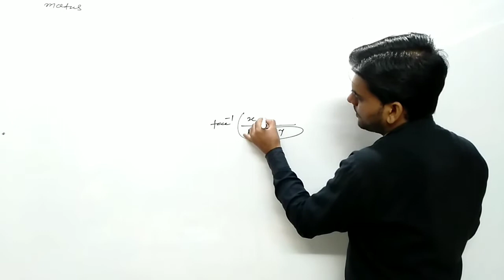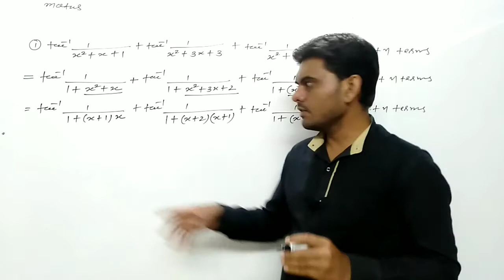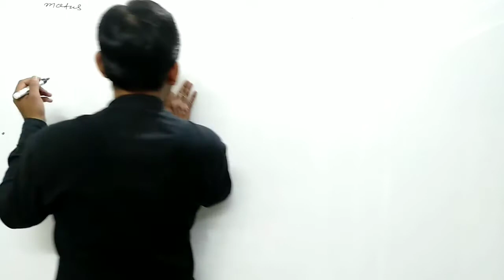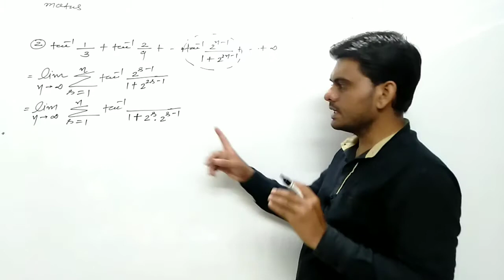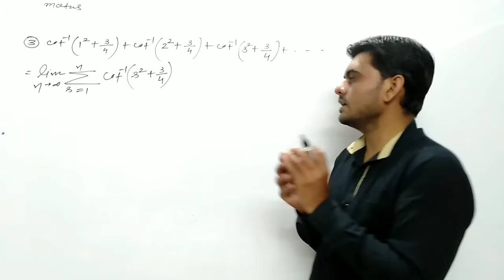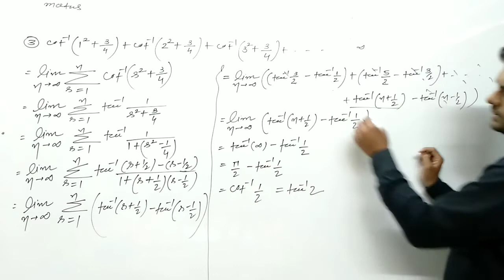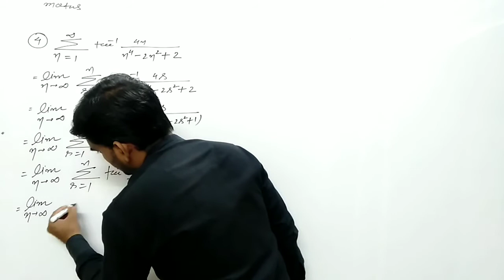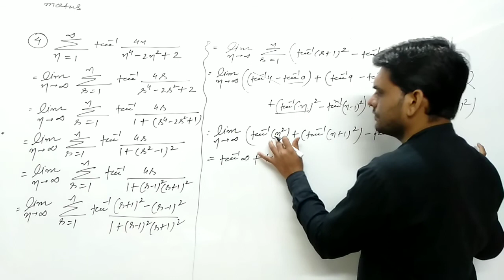STD 12|MATHS|ENG MED|DAY 21|TOPIC:SUM OF INFINITE SERIES|VASISTHA E-LEARNING SERIES